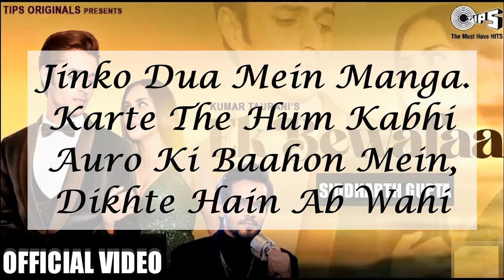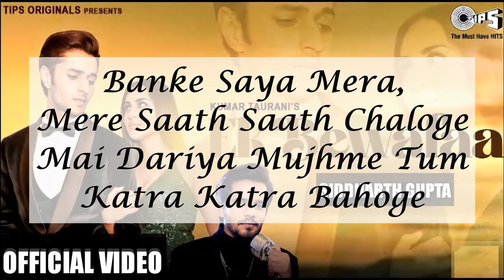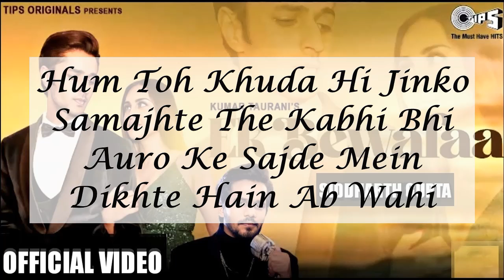Ek Bewafaa ( Lyrics ) Sameer Khan | Siddharth Gupta | Krystle D Souza | Bharat Goel | Kaushal K 2021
Song Lyrics :

Tuti Tootne Ki, Ho Jaise Had Sabhi
Bikhra Hoon Main Aise, Ke Simattha Hi Nahi
Jinko Dua Mein Manga. Karte The Hum Kabhi
Auro Ki Baahon Mein, Dikhte Hain Ab Wahi

Mera Dil Jis Dil Pe Fida Hai
Ek Bewafaa Hai
Ek Bewafaa Hai
Ek Bewafaa Hai

Ek Bewafaa Hai
Ek Bewafaa Hai
Ek Bewafaa Hai

Banke Saya Mera, Mere Saath Saath Chaloge
Mai Dariya Mujhme Tum Katra Katra Bahoge
Jhoothe Nikle Haan Tere Sare Waadein Wo
Mujhe Tha Kya Pata Aise Tum Chehre Badloge

Hum Toh Khuda Hi Jinko
Samajhte The Kabhi Bhi
Auro Ke Sajde Mein
Dikhte Hain Ab Wahi

Ek Bewafaa Hai
Ek Bewafaa Hai
Ek Bewafaa Hai

Darde Dil Ki Jo Meri Wajah Hai
Ek Bewafa Hai Ek Bewafa Hai Ek Bewafa Hai

Notice - All these things are copyright.
Hi I,m ​​​ I make people fall in love with entertainment